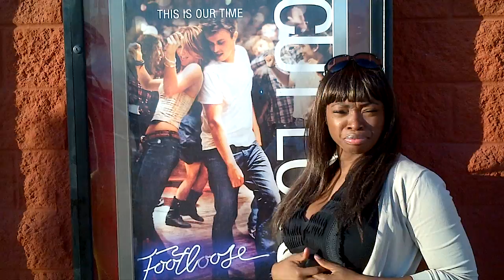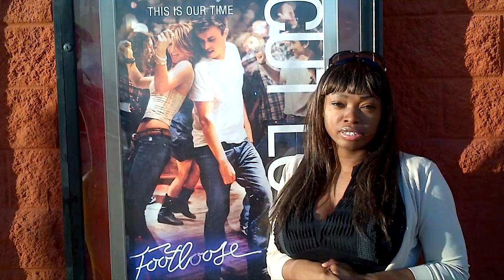SEE It or SCREW It - Footloose Movie Review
See it or Screw it is a raw and uncut review of films. Omaka, a film critic from the national syndicated radio show, Casanova's Casting Couch, gives her unedited opinion as to whether you should see the movie or screw it because it's not worth your time.

This review is of Footloose.  Staring Kenny Wormald, Julianne Hough, Dennis Quaid, and Andie MacDowell

For film reviews and more, please check out Omaka Monday Nights from 9-11pm Central Time on Casanova's Casting Couch Or email directly at

Omaka O.